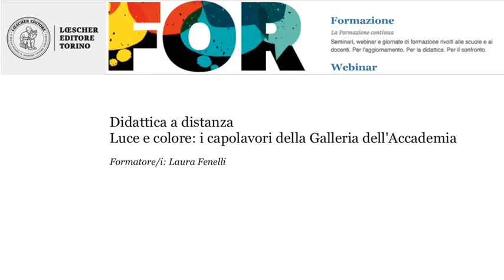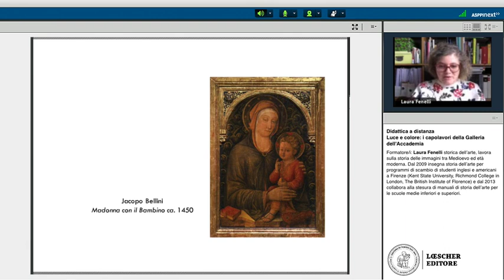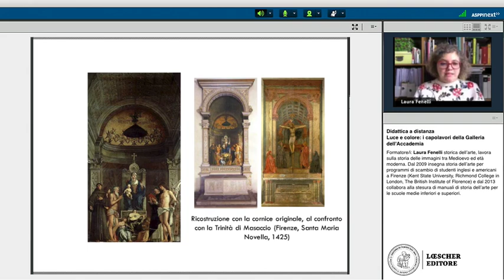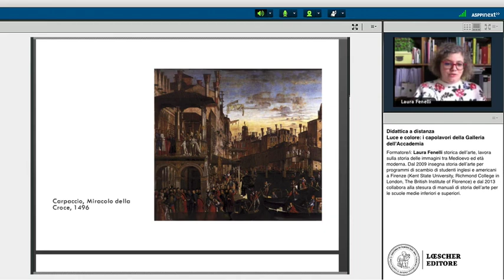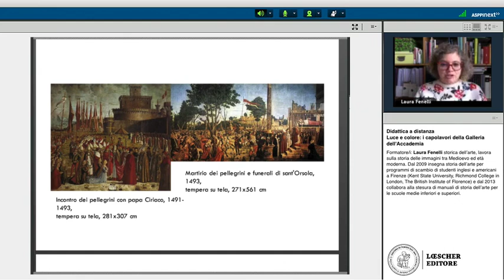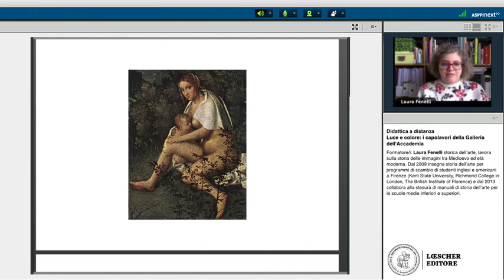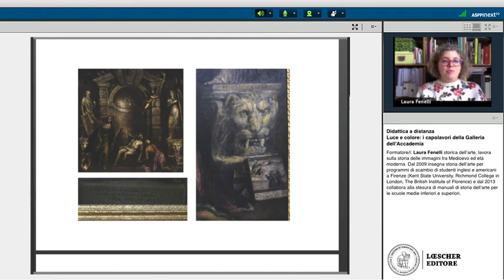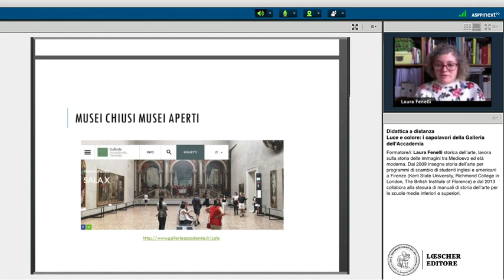Webinar per la didattica a distanza - I capolavori della Galleria dell'Accademia di Venezia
Mettiamo a disposizione il webinar per la didattica a distanza di storia dell'arte: I capolavori della Galleria dell'Accademia di Venezia, condotto da Laura Fenelli.

Per consentire una didattica efficace, Loescher e D’Anna editori mettono a disposizione i loro Autori e Formatori per proporre webinar gratuiti di cultura trasversale dedicati a docenti di ogni ordine e grado.

🌐Consulta il portale per la didattica a distanza Troverai video didattici dalla nostra webtv, risorse didattiche e webinar di cultura trasversale da usare per la didattica a distanza